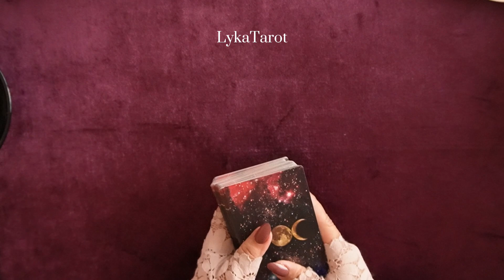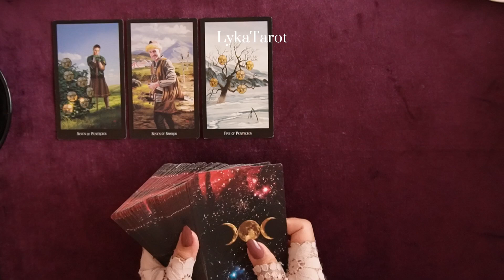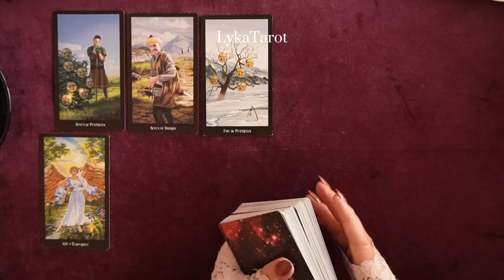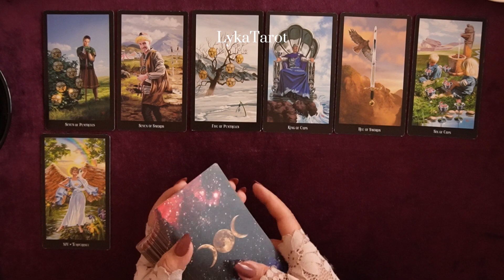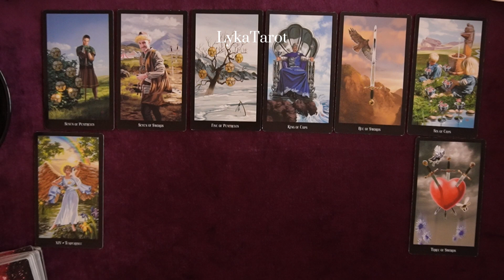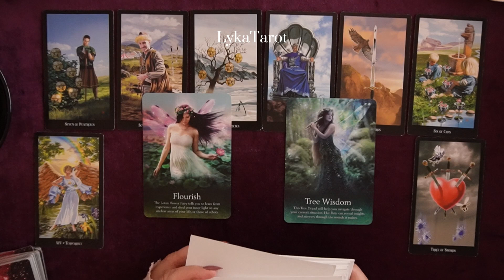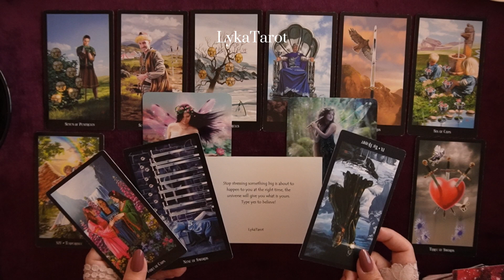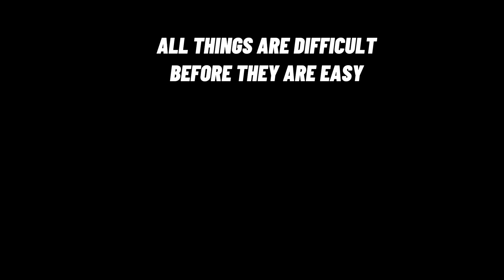for single & in a relationship